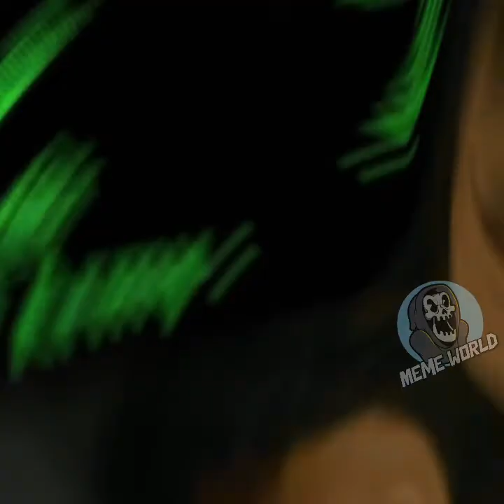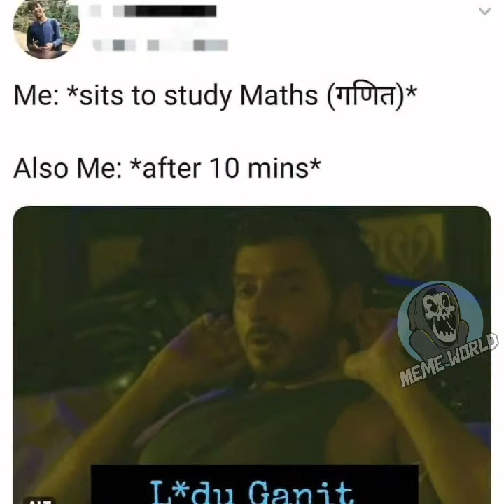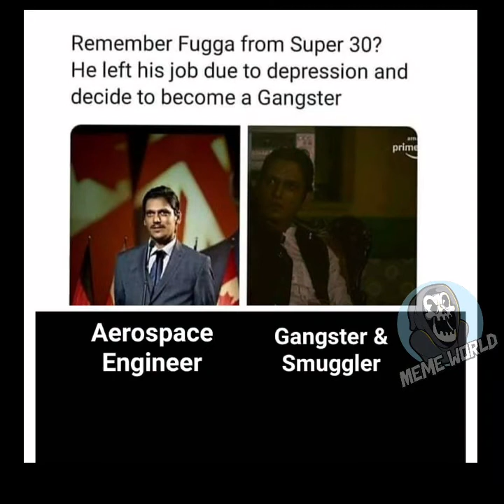Mirzapur Funny Memes That Will Make You Laugh |#36| Meme world |Funny memes that will make your day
pakistan air force f 16?pakistan girls school
Pathan Boy With Awesome Voice Sings Urdu Song
Mohabbat
BUITEMs new video
BUITEMs funny videos
BUITEMs attan
BUITEMs Students
?coke studio 6?pakistan coke studio 8?pakistan top10
Beautiful boy dance In Bannu | INSAFI
Beautiful boys
Boys Dance
Sheeza, khan, Pizza, Quetta Funny, Arab Funny, Egypt Funny, Egypt New Funny
New Pashto Very Funny Story
jabbar
Pashto funny videos
pashto
Pashto Videos
Pashto Songs
Pashtun Funny
Saudi Arabia
Saudi Funny
Saudi Arabia funny
jabbar
Pashto funny videos
pashto
Pashto Videos
Pashto Songs
Pashtun Funny
Pashtun Funny Videos
Pashtun Qoum
ANP
Pashtunkhwa Mili Awami Party
PMAP
Achakzai
Chaman
Quetta Funny
Hassan Kakozai
hassan Kakozai funny
chaman tappy
pashto tappy
pashto new tappy
Pashto Musafar songs
Razo
Razo loralai
Facebook Messenger
Quetta Vines
Quetta New Funny
Hanna Jheel
Apna Quetta
Hamaara Quetta
jabbar poshto funny
Jabbar Pashto
Jabar Pashto
Funny Pathans
Pathan Funny 2020
Pashto Funny 2020
Pashto new songs 2020
Pashto new funny videos,Loralai videos ,Loralai attan
Nasari attan,Zindabad Vines
Our vines
Pukhtun vines
Zindabad Vines
Beauty of Balochistan
Picnic points in Balochistan
Picnic points in Quetta
Picnic points in Pakistan
Sami khan khilji vines,blackpink,music,peliculas completas en español
fortnite,pewdiepie vs t series
minecraft,senorita,ariana grande,alan walker
calma,tik tok